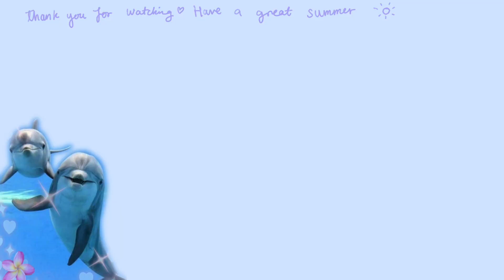easy summer outfit ideas (beginner friendly + capsule closet)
weekly vids -  shorturl.at/koELX

I know I'm late to the game... but here are some outfits I would totally wear for summer! Especially, while I daydream about having a European summer vacation hehe ~

TIMESTAMPS
0:00 - Intro
0:30 - European Summer
2:39 - Beach Girl Summer
5:14 - Christina's Summer